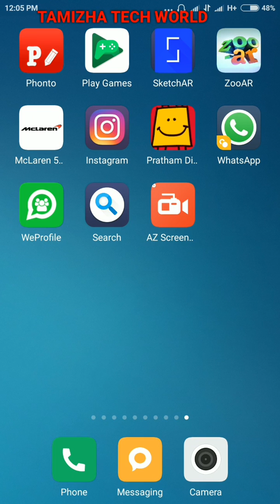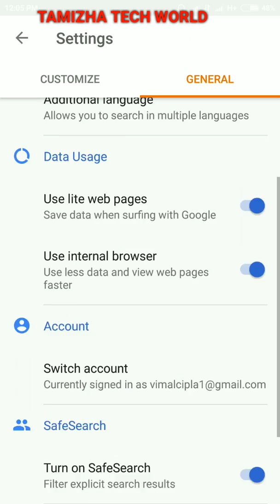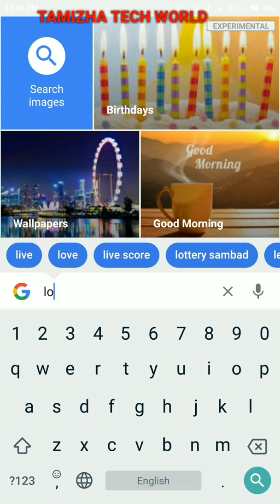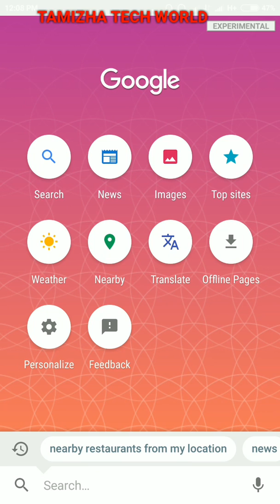மிகக் குறைந்த Data செலவில் High speed Internet|Googles New App|Low Data usage High speed Internet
மிகக் குறைந்த Data செலவில் மிக வேகமாக Browsing செய்வது எப்படி?

App link